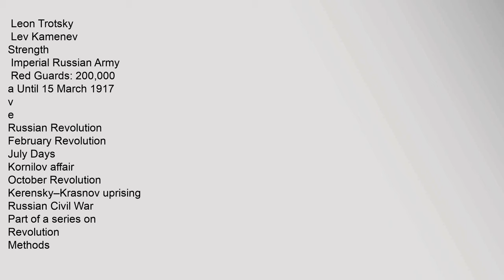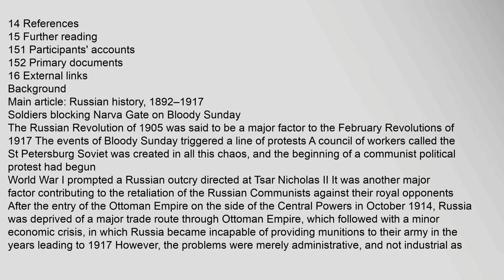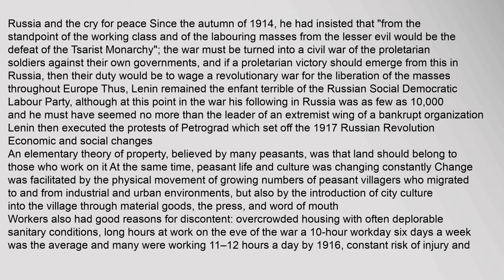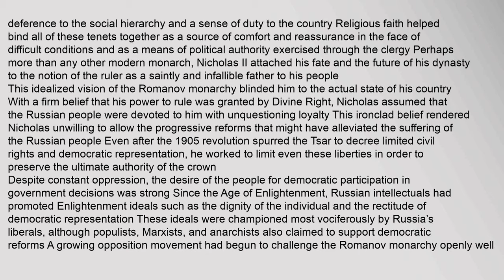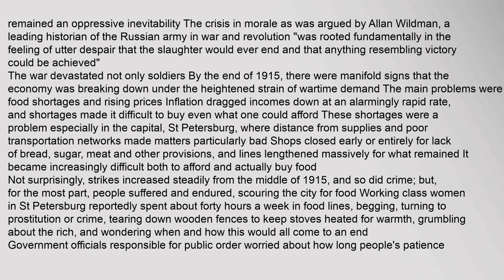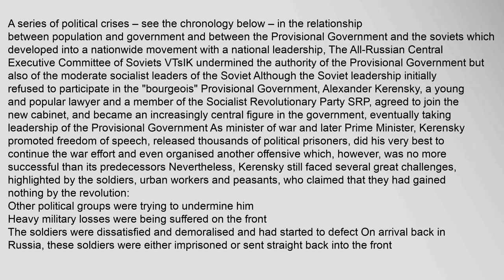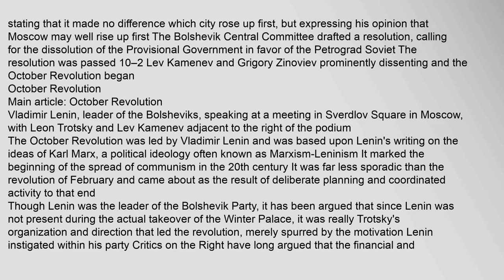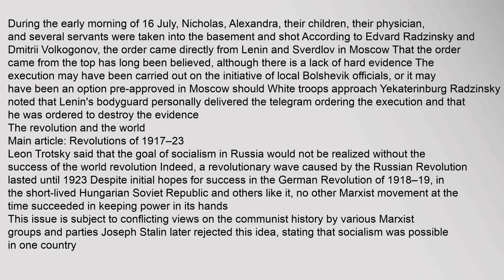Russian Revolution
Bolshevik,victory
Abdication,of,Nicholas,II
Collapse,of,the,Imperial,Government
Collapse,of,the,Provisional,Government
Creation,of,the,Russian,SFSR
Beginning,of,the,Russian,Civil,War
Belligerents
,Imperial,Governmenta
,Provisional,Government
,Bolsheviks
,Petrograd,Soviets
,Leftist,Socialists
Commanders,and,leaders
,Nicholas,IIa
,Georgy,Lvov
,Alexander,Kerensky
,Vladimir,Lenin
,Leon,Trotsky
,Lev,Kamenev
Strength
,Imperial,Russian,Army
,Red,Guards:,200,000
a,Until,15,March,1917
v
e
February,Revolution
July,Days
Kornilov,affair
October,Revolution
Kerensky–Krasnov,uprising
Russian,Civil,War
Part,of,a,series,on
Revolution
Methods
Nonviolent,revolution
Nonviolent,resistance
Tax,resistance
Boycotts
Samizdat
Guerrilla,warfare
Coup
Civil,war
Civil,disobedience
Rebellion
Social,revolution
Communist,revolution
Industrial,Revolution
Revolutionary,terror
Causes
Capitalism
Class,conflict
Corruption
Dictatorship
Economic,depression
Famine
Feudalism
Natural,disaster
Persecution